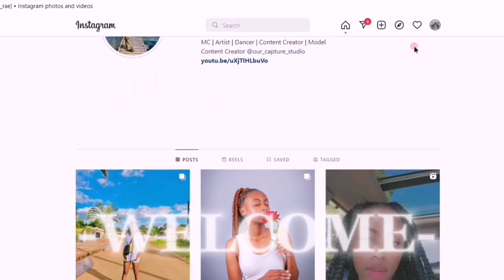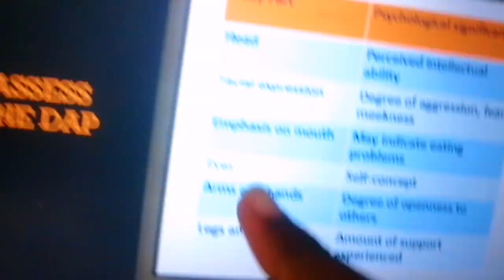univlog : Spend the night with me| Studying| Cooking| Kovacs | UWC Student +more... || Jhuss Rae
Hey Faves!

Artist: Jex

Artist: Jex

Artist: Chris James